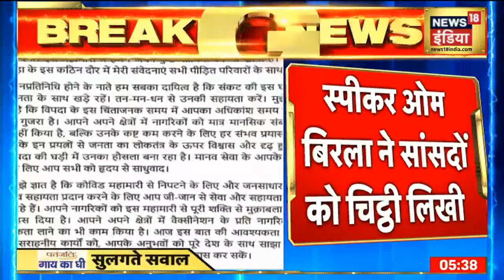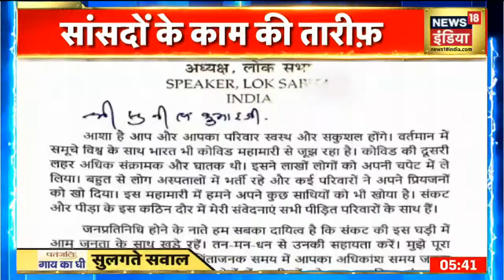Lok Sabha अध्यक्ष Om Birla ने लिखी सांसदों को चिट्ठी, कोरोना में सांसदों के काम की तारीफ़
लोकसभा स्पीकर ओम बिरला ने सभी सांसदों को चिट्ठी लिखी है और इस चिट्ठी में कोरोना जैसी आपदा में अपने संसदीय क्षेत्र के लोगों के साथ खड़े रहने पर सांसदों की तारीफ़ की.